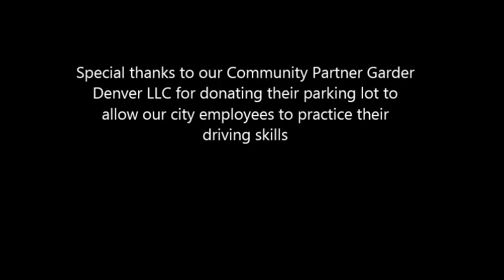Peachtree City Precision Driver Training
Sped up video of the precision driving course